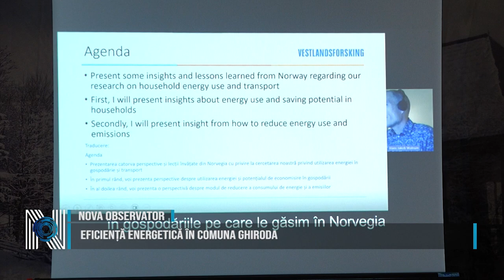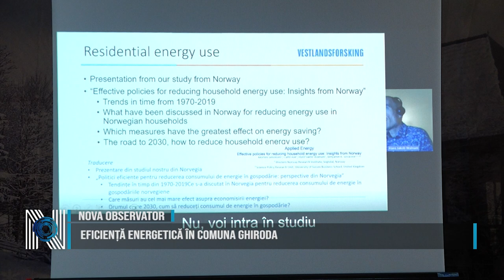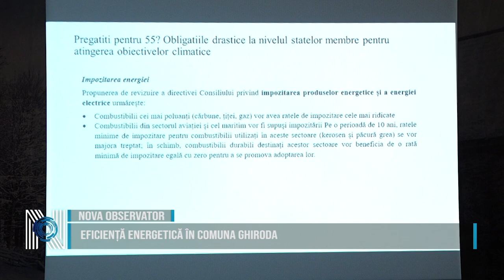Eficiență energetică în comuna Ghiroda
În zilele de 2 și 3 martie, locuitorii din Ghiroda au luat parte la evenimentul de lansare al proiectului "Eficiența Energetică în comunitatea Ghiroda". Proiectul va fi implementat de administrația locală, în parteneriat cu Asociația Energia Inteligentă și Western Norway Research Institute, prin Programul pentru energie în România, Mecanismul de Finanțare Norvegian 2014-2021.